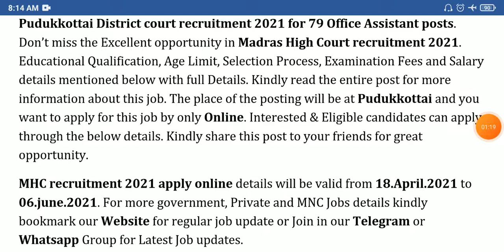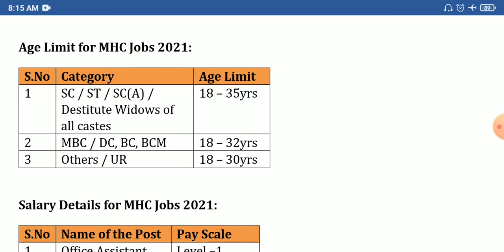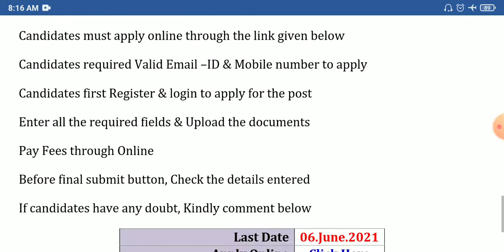தமிழக அரசு அலுவலகத்தில் வேலை | TN Govt office Jobs | Pudukkottai District court recruitment 2021